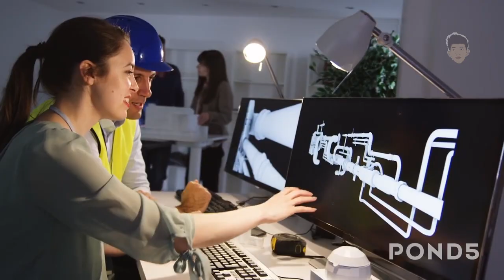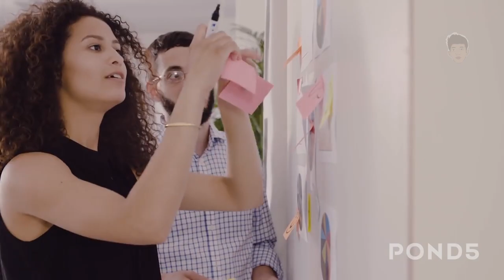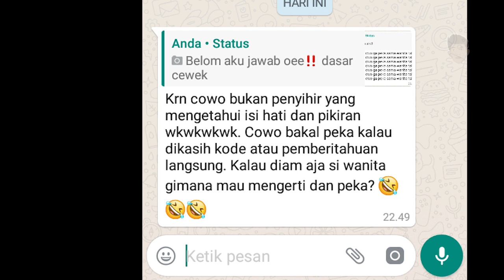7 ALASAN KENAPA CEWEK SULIT DI MENGERTI : KENAPA SIH?!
Jadi cowok, RIBET!!!

● Game?
● Challange?
● Vlog?
● Spicy Food?
● Science?
Semua Aku Coba!1!1!